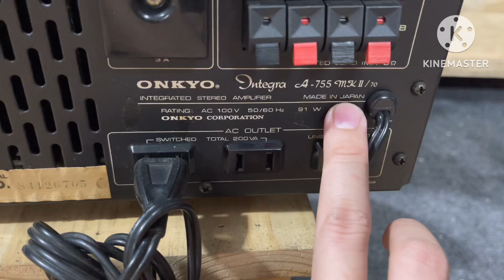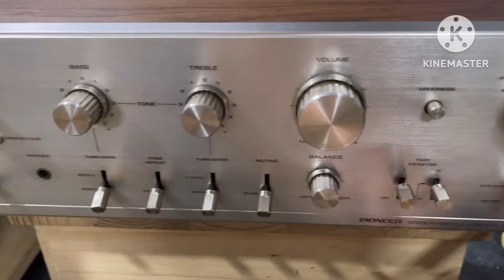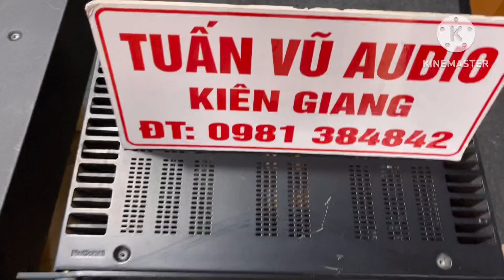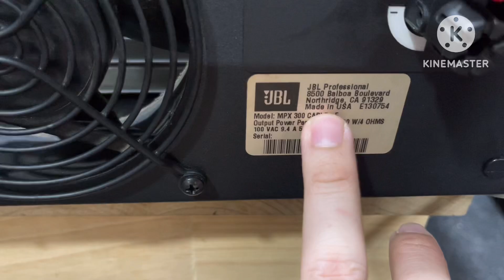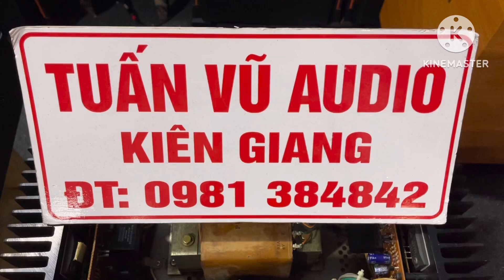(Đã Bán) Amply Pioneer SA-710 Xuất Âm Tụ. Onkyo A-755MKII/70 .Đẩy Mỹ JBl MPX300 ☎️0981384842